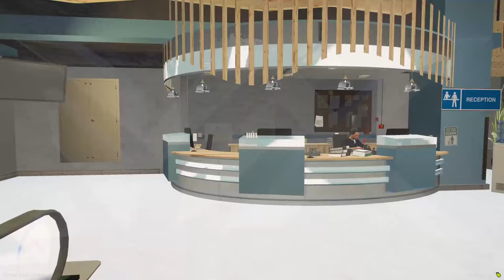GTA V MLO Ocean Medical Center Official Trailer , by Mxaizen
Created to improve the medical role-play for your fivem server

All models not sold by tebex are bug leaks and not complete from the hospital,
Any use of the mapping leak may result in a fivem ban and suppression of your server.

→ A complete interior divided into 6 MLO, spread over 5 floors
→New outdoor building
→ Over 20 new customised medical equipment (with some on-screen animations)

Some people use the name "Mx Studio" to leak the mapping, it's not me.

MLO , Mapping, FiveM servers
 , FiveM ESX servers, FiveM Linux Servers, FiveM Windows Servers or even VPS / Dedicated Server, txAdmin

I thank Alceste for making this trailer
Created for the players of Fivem server GTALIFE /GTALITE